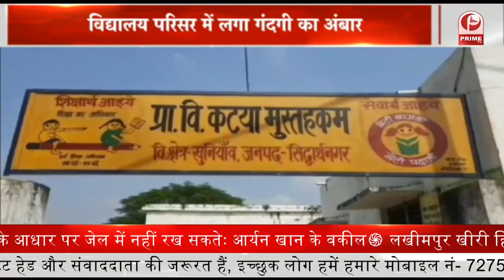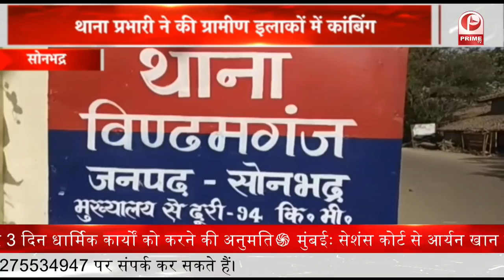माँ विंध्यवासिनी मंदिर में दर्शन पूजन करने के लिए उप मुख्यमंत्रीकेशव प्रसाद मौर्य पहुंचे || Prime Tv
यहां डिप्टी सीएम ने माँ विंध्यवासिनी का आशीर्वाद लिया. और यहां उन्होंने कहा कि मंदिर में दर्शन के लिए आए है. राजनीति करने के लिए नहीं. मंत्री ने कहा कि प्रदेश में जो सुशासन और विकास देखने को मिला है. वो बना रहे, और 2022 में जनता के सहयोग और कार्यकर्ताओं के प्रयास से फिर सरकार बनेगी